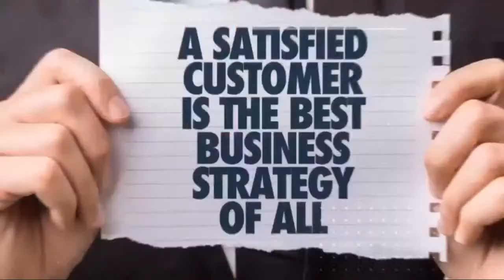Creating EX2CX™ Culture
Learn to create an EX2CX™ Culture in your organization for greater happiness, productivity, and profits!

You do NOT want to miss this opportunity to learn from Alon Bar-Shany, a master in how to create a culture of outstanding employee experience to create a brand known for outstanding customer experience. With decades of experience in the printing industry, Alon beautifully shows how the principles transcend any given industry!

Join us Thursday, April 7th, 12 noon CT on our LinkedIn, Facebook or YouTube channels.